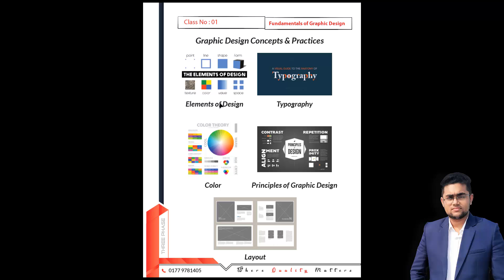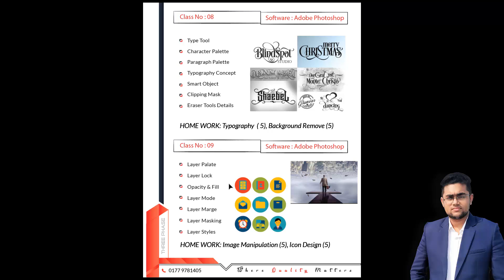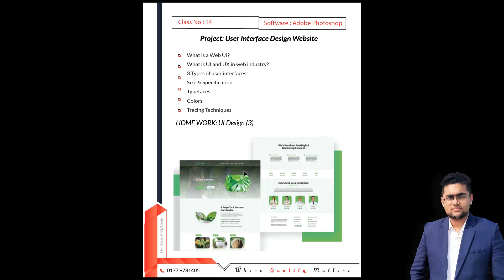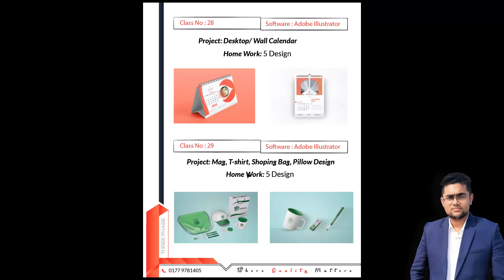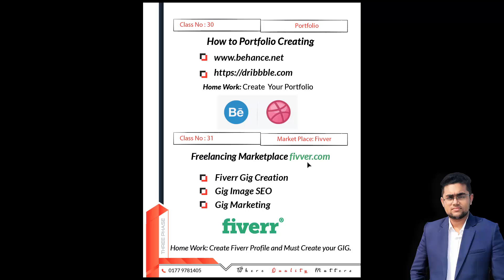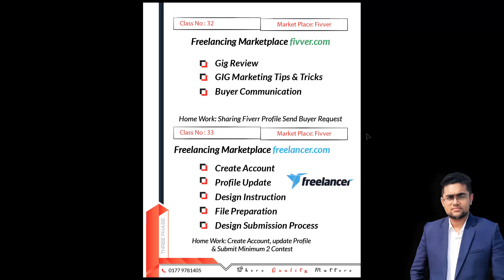Professional Graphic Design Course A to Z || Graphic Design Bangla || Photoshop || Illustrator.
Graphics_Design - Illustrator bangla Tutorial || All in one,

Hello Everyone Welcome To Three Phase Academy

Finally, We Have Launched Our Prefessional Graphic Design Course

YouTube Channel Of Three Phase Academy
@Three Phase Academy
# Prefessional_Graphic_Design_Course

Software Taught
👉Adobe Photoshop
👉Adobe Illustrator
👉Adobe In-design

Course Moule..
👉Photo Editing
👉photo manupulation
👉Web Template Design
👉Text Design
👉Banner Design
👉Flyer Design
👉Letter Head Design
👉Envelop Design
👉Tryfold-Brochure Design
👉Logo Design
👉Mag,T-shirt Design
👉Dexk/wall Calender Design
👉Mockup Creation
 *Portfolio Creating
👉Behance, Flliker
Market place : Fivver
👉Fiverr Gig Creation
👉Gig Image SEO
👉Gig Marketing
Market place : Freelancer.com
👉Freelancer Account Create
👉Freelancer Contest

Duration
Review Class-2
(2 hours a Day, 2 Days in a Week)